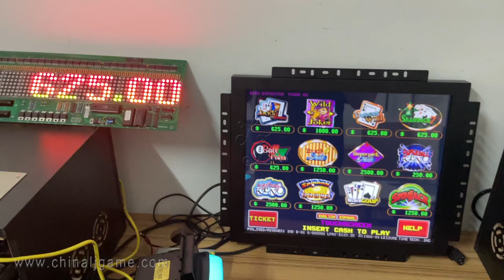POT O Gold 595 POG Gaming Boards POG 595 PCB Boards Slot Game Machines Parts For Sale